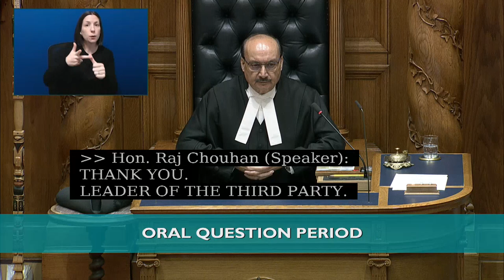Question Period February 7th 2023 - Will Minister Dix meet with Island Health doctors?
An employee satisfaction survey of 11,000 Island Health staff showed over 50% are unsatisfied w/ their management.

Doctors speaking out about their serious concerns about patient safety are threatened, punished, and silenced.

There used to be four doctors for the Port Hardy hospital, come this summer there will only be one.

The bcndp will speak of all the investments they've made but what matters are the outcomes.

And those are fewer doctors, fewer nurses, and fewer of the services that people need.

Instead of implementing solutions brought forth by the frontline, they punish those who wish to improve things.

I asked him to meet with these doctors. He ignored the question.

In a crisis, we need to focus on solutions. Minister Adrian Dix represents the people of BC, and he needs to show that he recognizes this by acknowledging the problems.

Instead of getting defensive, he should meet with the doctors and nurses.